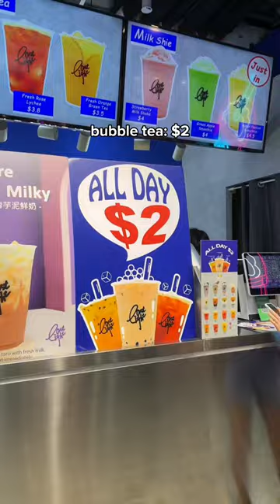living in the most expensive country in asia: what i spend in a day 🇸🇬💸